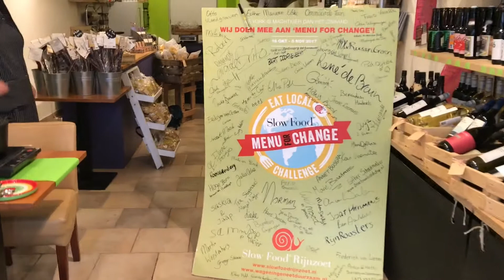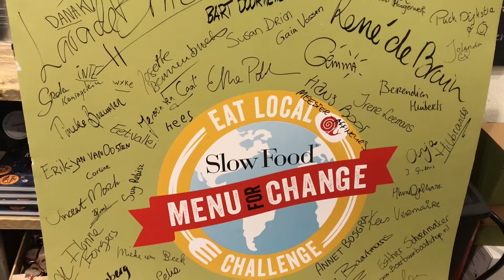Afsluiting EatLocalChallenge Wageningen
Ik begon de EatLocalChallenge met een mooie wandeltocht richting boerderijwinkel de Hoge Born. Vandaag was de afsluiting met een lekkere proeverij bij de Wageningse winkel Heroes of Taste.